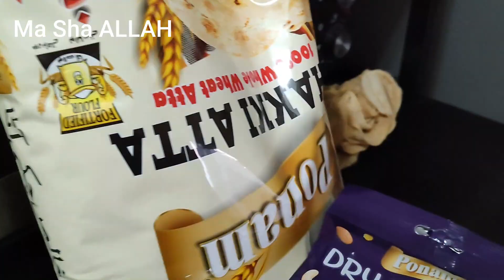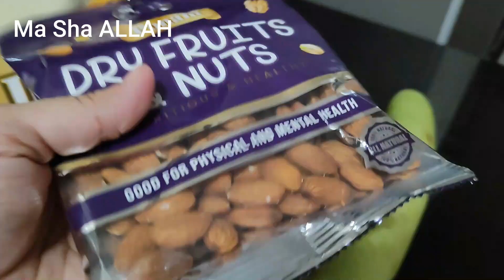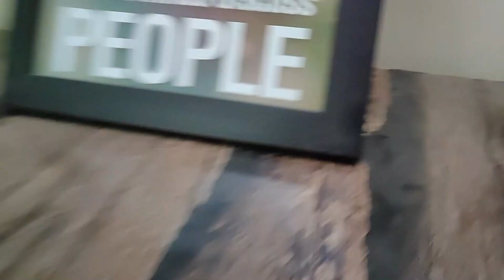Pakistani mom Routine, using left over food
I am Pakistani Vlogger , I am sharing my Daily Routine , My Life Vlog , Indian Recipes , Pakistani Recipes , Life of Pakistani Mom and Indian Mom is almost same so i have More Viewers from Pakistan and India but because i was also living in Dubai and was uploading Videos by Name of Pakistani Mom in Dubai & Pakistani Vlogger in Dubai so i am glad that i have lot of Viewers from UAE , Saudi Arab , United Kingdom , United States , Canada , Australia and more countries.

I love to share Dawat Vlog , Kitchen Routine , Kitchen Tips , Home Vlog , Family Vlog . I also Love to Watch Village Food Videos , Village Vlog and Family Vlogs .